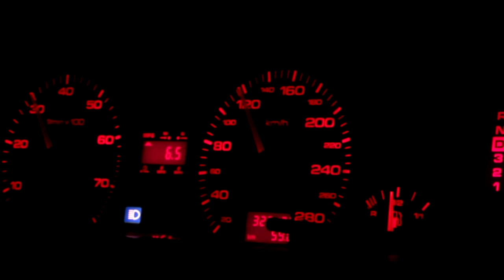Осень 2017г. Рыбалка. р.Ворскла. щука. спиннинг.